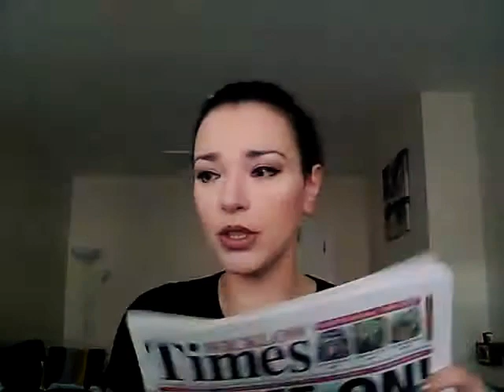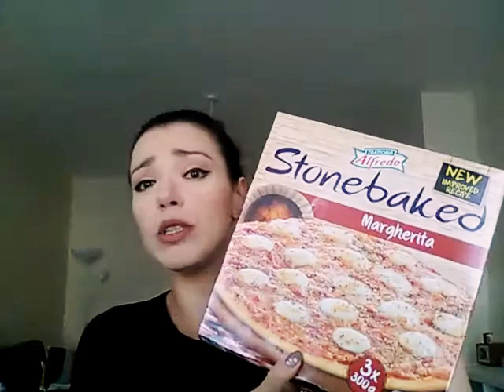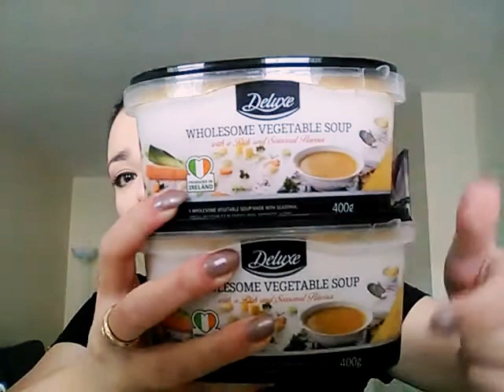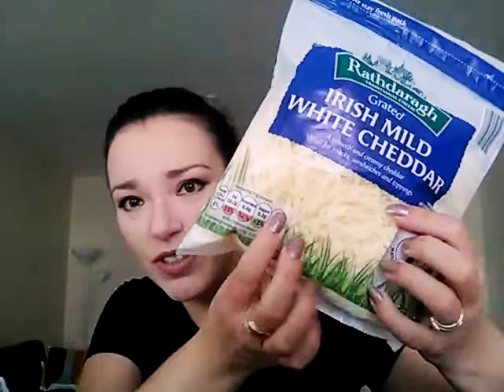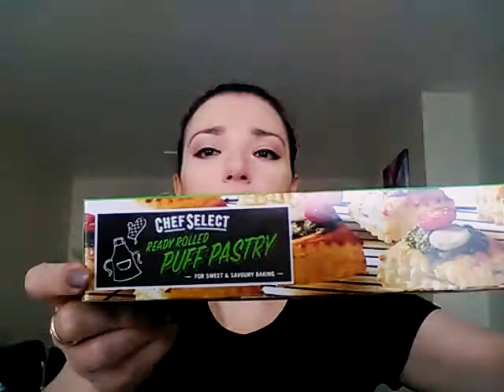SVUOTA LA SPESA LIDL (versione irlandese)!!!